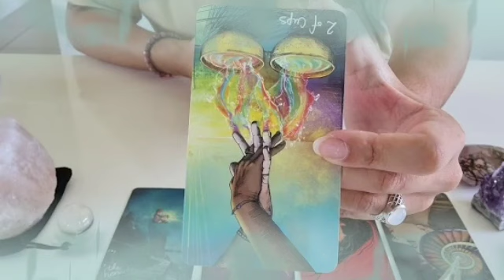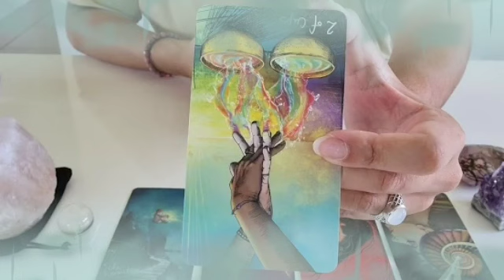برج القوس من 10 إلى 20 أكتوبر 2022 // تغير جذري في حياتك🤭مين حرف A😍 احذر من الموصفات دي😱